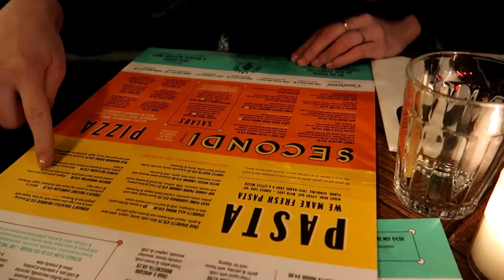Vlog || #39 || BIG VALENTINE SURPRISE